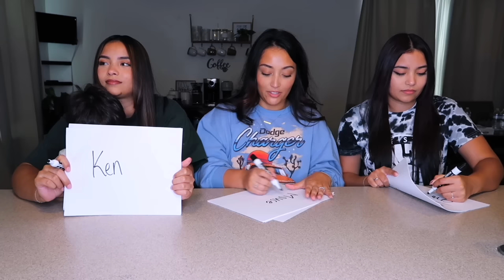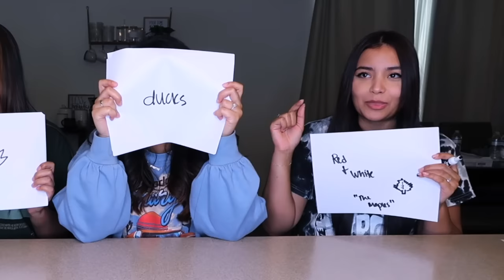Who's The Smarter Sibling? W/ Marissa Montoya - Alvarado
We put our knowledge to the test to see which of the Montoya sister is the smartest. How many questions did you answer correctly?

What's up Montoya Mob, it's your girls, the Montoya Twinz! :)

Let us know what you want to see next! :)